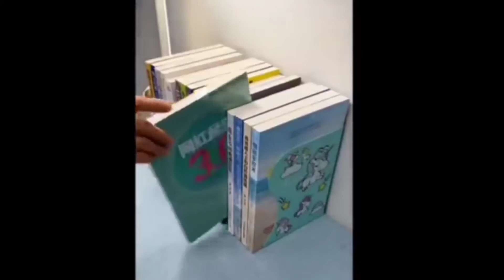Simplify Your Space Amazon Sale Finds Must Haves Haul Favourites Home Gadget Items Great Indian 2020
👉Colorful pot

👉Shoe organizer

👉Corner rack

👉Sponge holder

👉Toilet brush

👉Multipurpose Holder

👉Table bin

👉Oil dispenser

👉Dryer holder

👉Grocery bag holder

👉Scrubber brush

👉Can rack

👉Bathroom organizer

👉Plant stand

👉Table organizer

👉Multifuctional hanger

👉Corner rack

👉Storage container

👉Oil spill hand protector

👉Wall mounted kitchen shelves

👉Iron kitchen counter top organizer

👉Slim side rack

👉Corner rotating shelf

👉Multipurpose Drum Slicer

👉White grater

👉Vacuum Sealer

👉Bamboo Dish organizer

👉Bamboo multipurpose shoe organizer

👉Collapsible bucket

👉Magic sticker shelve

👉Flat mop

👉Closet cloth organizer

👉Cake nozzles

👉Basket with carrying handle

👉Adjustable Broom with dustpan